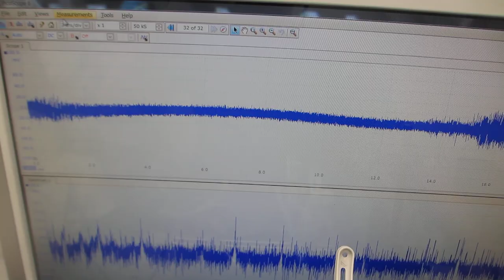間接容器と超音波洗浄器の表面弾性波を利用した、メガヘルツの超音波伝搬制御実験（超音波システム研究所）